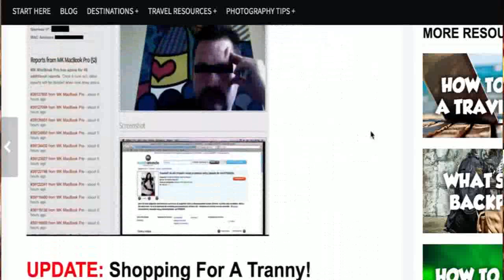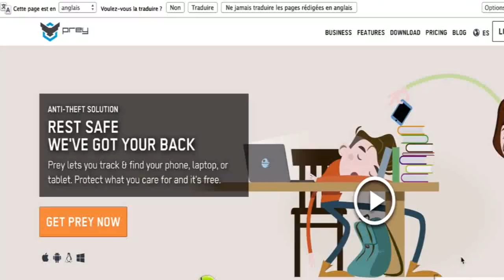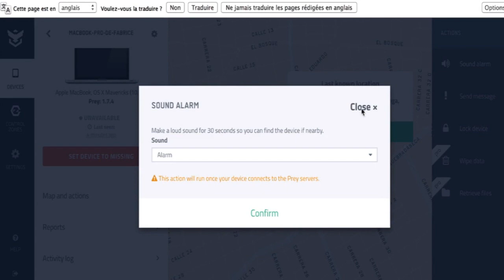Comment retrouver votre ordinateur portable volé ! 💻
Comment retrouver votre ordinateur portable volé  ? Il existe une solution gratuite qui vous permet de retrouver votre PC ou votre MAC s'il a été volé. Idem pour votre smartphone.
Vous allez ainsi pouvoir le géolocaliser et retrouver les auteurs du vol.
Et vous allez voir, vous pouvez leur faire quelques surprises :-).

★★ Télécharge ici les six conférences vidéo du dernier Digital Nomad Starter

🔔 Pense à cliquer sur la petite cloche pour activer les notifications des vidéos !

Rejoins Kairos, ma lettre quotidienne.

GRATUIT :
★★ Gratuit : Le Manifeste du Voyageur + Recueil de citations + mes 10 solutions pour voyager plus :

. LE PODCAST :
Des interviews de voyageurs, d'expatriés, de nomades digitaux
Sur Android,  iTunes, Spotify, Deezer et toutes les plateformes de podcast.

QUI SUIS-JE ?
Dés 2011, je deviens l'un des premiers blogueurs professionnel voyage, je vis de mon blog, de ma passion.
Je quitte tout en France et je deviens digital nomad.
Je viens de crée mon blog de voyage Instinct Voyageur (Près de 3M de visites en 2019).

Depuis, je vis une partie de l'année en Amérique Latine, en Colombie.
Je partage mon temps entre la France et d’’autres destinations.
Blogueur, influenceur, podcasteur, auteur, coach,  j'ai crée mon métier et un mode de vie à mon image.

En 2017, j’ai crée le Digital Nomad Starter, le premier événement francophone autour du digital nomadisme.
Un week-end de conférences, d’ateliers et de networking.

En 2020, je publie mon premier livre « Libre d’être digital nomad» aux éditions Diateino.

Sur cette chaîne, on parle de vie nomade, mais pas seulement.
Je partage ce que toutes ces années d’indépendance et d’entreprenariat m’ont appris :
Hacking life, faire de meilleure choix, changer de vie, trouver sa voie, devenir indépendant financièrement et géographiquement…
Je vais aussi te parler de création de contenu, de créativité, de branding et d'influence et de la manière de diffuser tes idées et construire une activité autour de cela.